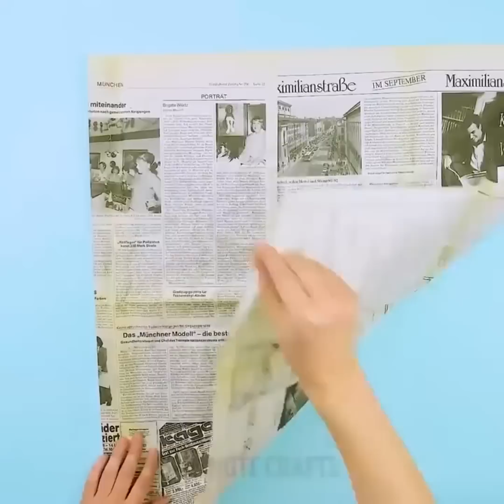あなたに、わぉ！と言わせる21のライフハック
日常に使えるライフハック

メイクブラシがすごく汚れたとき私がどうするか知っていますか？きっと当てられないでしょう！😉  私は電動ドリルを使います！まず水に液体石鹸を何滴か溶かしてブラシ用の洗剤を作ります。ブラシをドリルの先に取り付け洗剤の中に入れてスイッチを入れます！この方法を試した後どれだけきれいになるか、きっとあなたは驚くと思いますよ！

かみそりの切れが鈍くなってきたら、私はジーンズを使ってかみそりを磨きます。魔法の用に切れ味に変化が！

あなたは髪の毛を梳かしているときに髪の毛が抜け落ちてブラシにたくさん絡みつく、このような厄介な気分を味わったことはありますか？うぇってなりますよね。シンプルで効果的なブラシに絡まった髪の毛を取り除いてきれいにする方法をご紹介します！

もうひとつ、私がとっても気に入っているクリエイティブで楽しいメイクアップバッグのデザインをシェアします！何が必要だと思いますか？傘なんです！面白いですよね！😊

このハックはおそらく毎日活用できるでしょう！シリンジのクレイジーな使い方を見てみましょう。おいしいカナッペやヌテラバナナを作る方法、もしくはこれを使ってきれいに食べ物を作る方法をお見せします。

のりをきれいにつけるにも完璧です。あなたの好きなテレビやyoutubeを誰にも邪魔されずに見られるミニシネマを作る方法もお見せします。

あなたの電話をおしゃれなランプにしたり、電話のケースをお札やカードホルダーにもできますよ。
ポップコーンの器をパーカーで作って、お皿を洗わずにきれいに保つ方法をお見せします。

椅子を使って素敵なシェルフが作れます。洋服やハンガー、収納ボックスも入れておくことができます。

そして香りに関するハックも話してみましょう。乾いたシャンプーはあなたの靴の防臭を助けます。ティーツリータンポンは鼻詰まりの不快の感覚を緩和してくれます。コーヒー豆をキャンドルの近くにおいておくと、素敵な香りを広めてくれますよ。

タイムスタンプ:
0:33 ドリルを使ってきれいにする方法
1:14 おしゃれな傘バッグ
1:57 ひじきまつげ
4:35 クレイジーなビールとレモンのハック
10:19 心地よい中敷